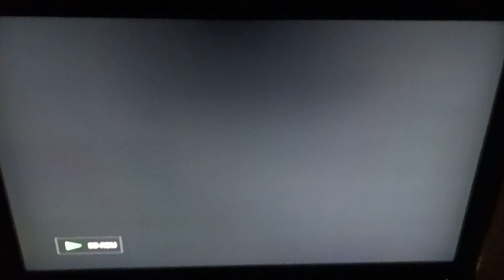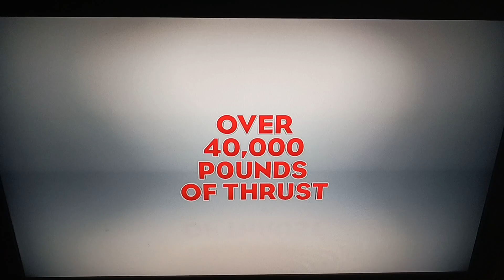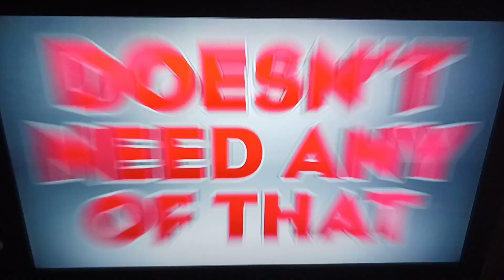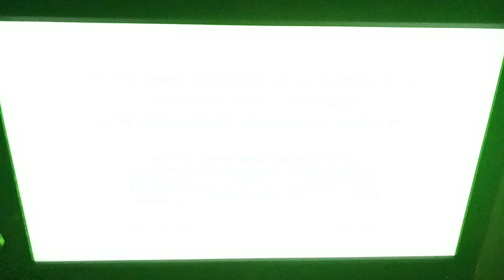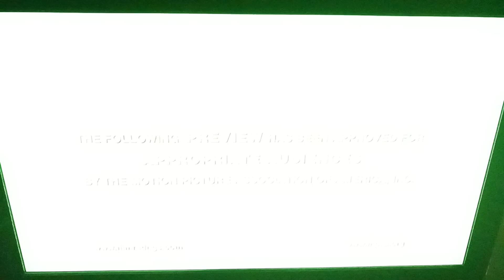Opening To Robin Hood:40th Anniversary Edition 2013 Blu-Ray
Release Date For This Blu-Ray:August 6,2013
Here Is The Opening To Robin Hood:40th Anniversary Edition 2013 Blu-Ray Here Is The Order:
1.Language Menu
2.Disney Blu-Ray Logo
4.The Little Mermaid:Diamond Edition Preview
5.Coming To Theaters Bumper
6.Planes Preview
7.Coming To Blu-Ray Disc Bumper
8.The Muppet Movie:The Nearly 35th Anniversary Edition Preview
9.Super Buddies Preview
10.Blu-Ray Menu
11.FBI Anti-Piracy Warning Homeland Security Investigations/Special Agent Screen
12.Buena Vista Logo